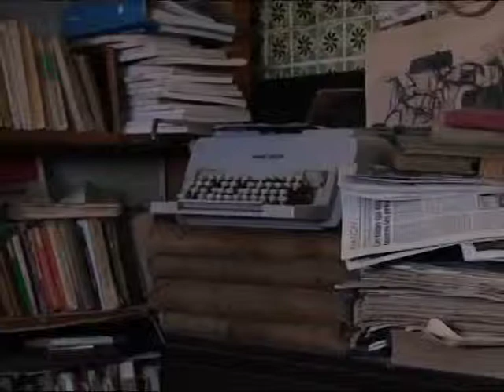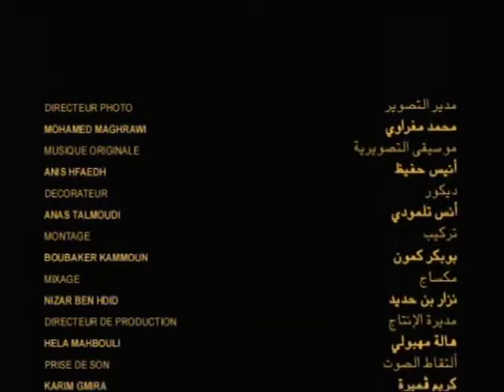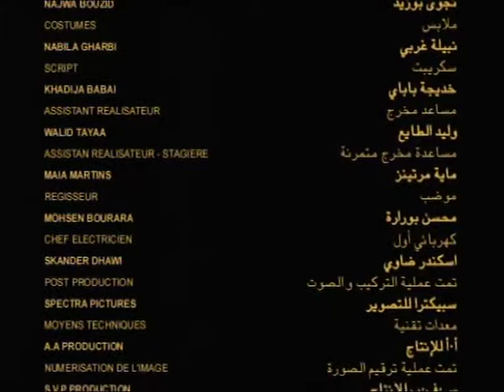KHEMAIS de Taieb Jellouli